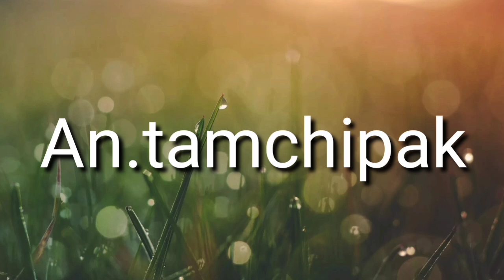Chadambe somoion namako dakbo //Garo short film //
U.iatani.
Ia golpo ba video saniba janggi tangaming apsanode kema.
Aro ia video ko darangba skatang download kae upload ka.na manjawa saoba, rachakgija, dakode dai nanggen.
support ka.gipa pilakon mittela.
Music.

Ia kusako link ona donga dakchakna skode video konie support onatparimbo.